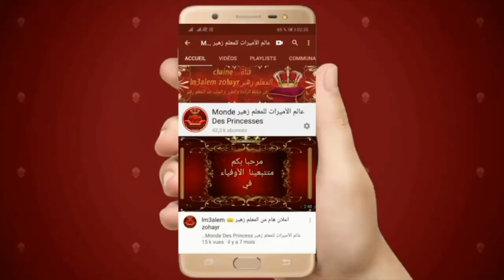خياطة موديل جلابة الراندة مع المعلم زهير راندة العوينات مطروزة فالخدمة خفيفة بلونين lm3alem zohayr